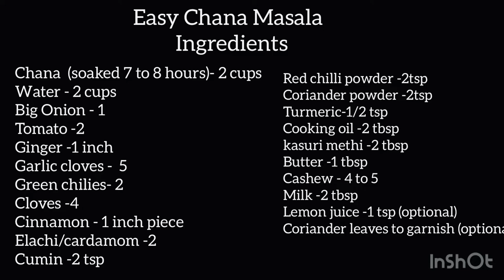Chana masala receipe _All hubVM- easy method taste like restaurant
This method of making chana masala saves our golden time and also very tasty.
Here uncooked chana is mixed up with masala and then cooked so that it absorbs the masala very well and taste like in restaurant.its definitely try recipe.